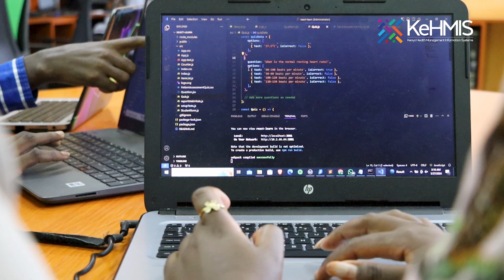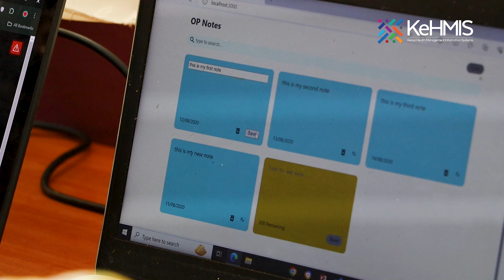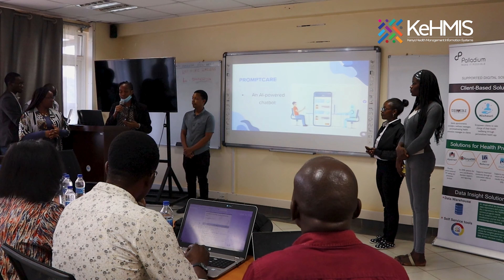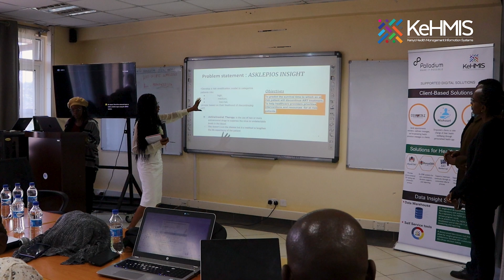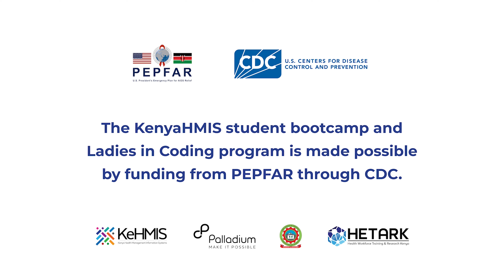KeHMIS 2024 Bootcamp and Ladies in Coding Program Testimonial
Kenya has a scarcity of graduate developers skilled and experienced in the Health Information Systems (HIS) domain. Lack of domain orientation for these young developers means it takes much longer for new recruits to become productive once onboarded. At the same time developers available are inadequate to meet the demand for digital health systems development.

KenyaHMIS: A project funded through Centers for Disease Control and Prevention (CDC) holds annual software development and analytics bootcamps in Jomo Kenyatta University of Agriculture and Technology (JKUAT Bootcamps) to mentor University Students and involve them in designing and developing industry-ready software projects.

The 2024 KenyaHMIS Student Bootcamp program was expanded to include a ladies coding program recognition that women were under-represented in software engineering generally but also in past KeHMIS organized bootcamps. Through this initiative, the bootcamp sought to develop innovative digital health solutions and to empower women in technology. The bootcamp aimed to foster innovation in healthcare technology among students by engaging them in solving the sector’s challenges, while the Ladies in Coding Program sought to provide women with the necessary skills and opportunities to excel in programming and contribute to the tech industry.